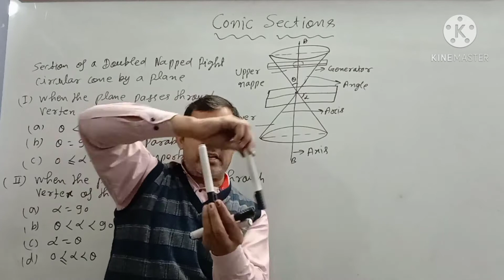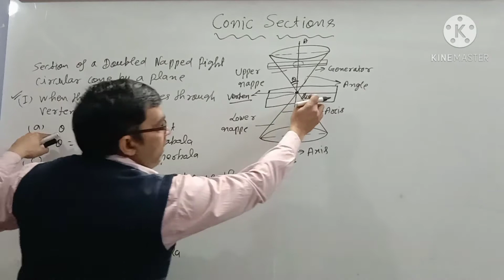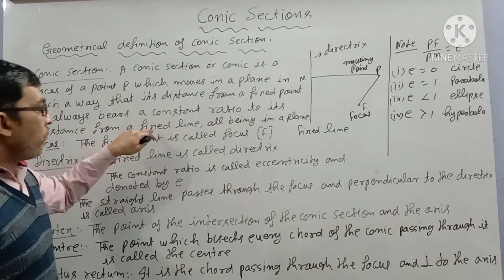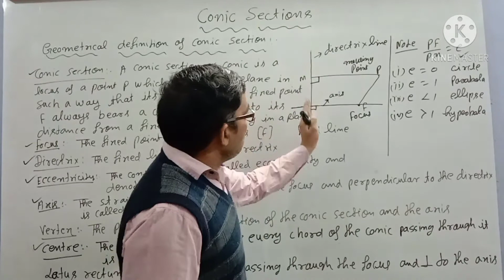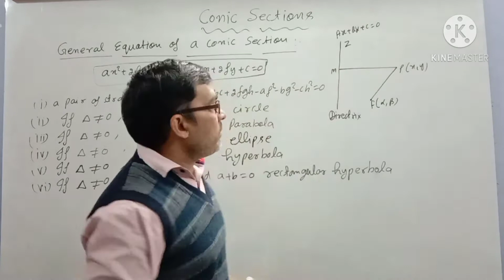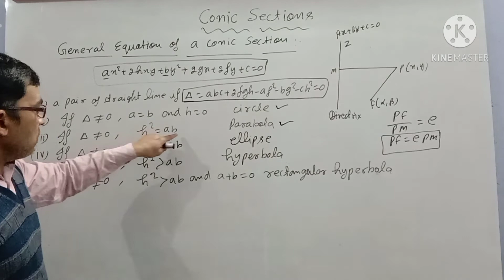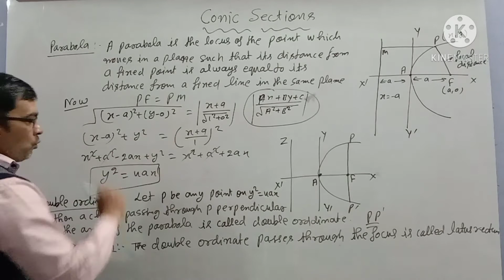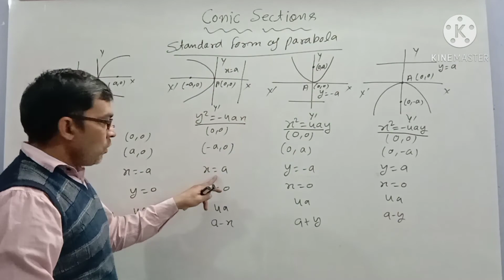Class 11 Conic sections Part 3